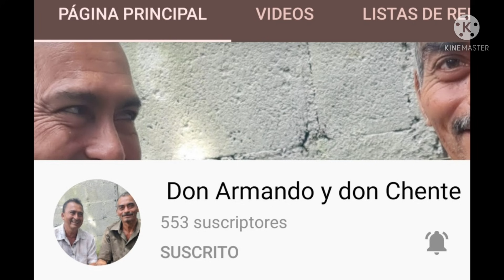SORPRENDENTE, mira lo que hace DON CHENTE para tener maíz sin comprar........